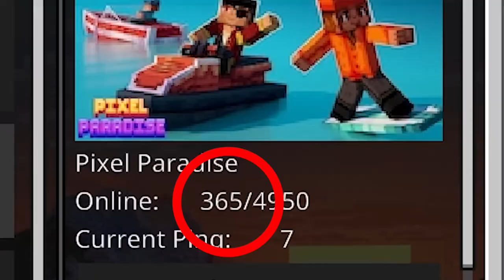The Problem with Galaxite...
Today I talk about why Galaxite is losing players and may eventually shut down. It is a very high quality minecraft server and I think it deserves more than what it gets.